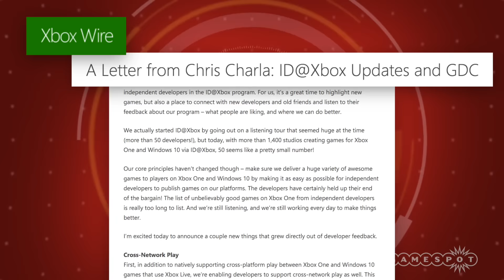Fallout 4 DLC Trailer & Microsoft Want Xbox One & PS4 To Connect Together! - GS Daily News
The first of Hearthstone’s 134 new Expansion cards are revealed, and the Xbox One is opening up support for cross-platform play!